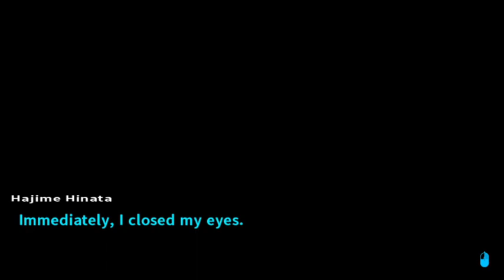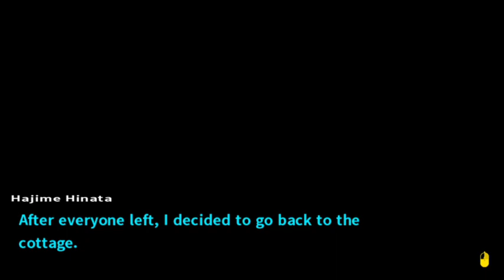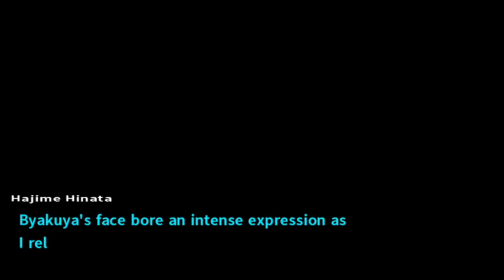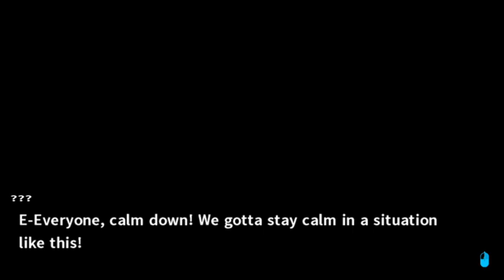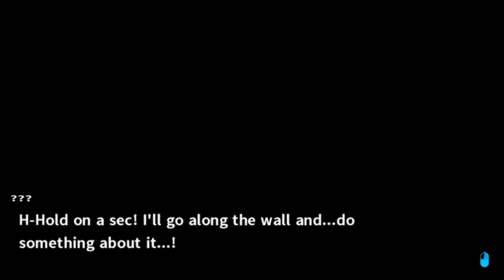THIS PARTY IS TO DIE FOR ~ DANGANRONPA 2: GOODBYE DESPAIR #4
Well haven't played this in a long time. Forgot where I was even at, but I should finish the game sometime right? I had to censor THAT moment because uh...too much for my channel lol.